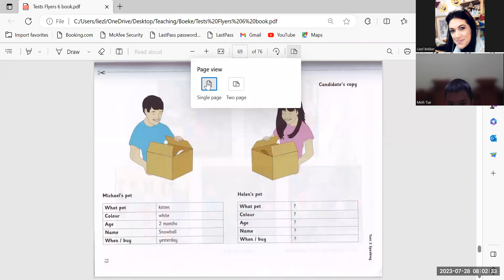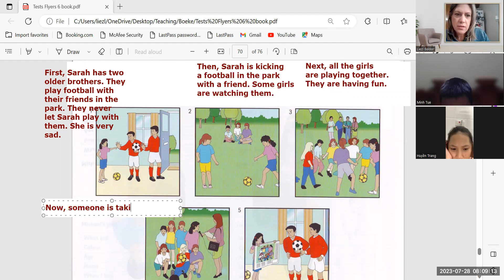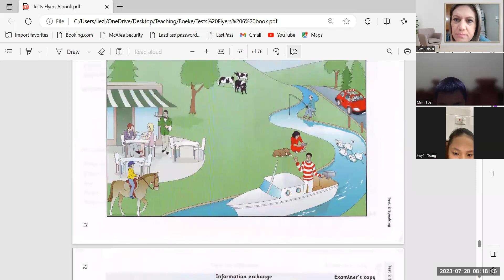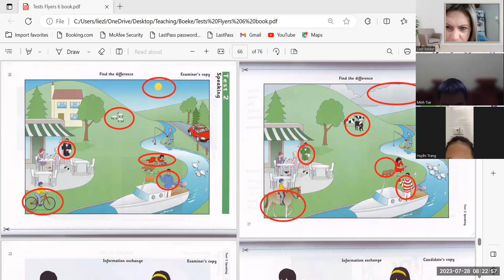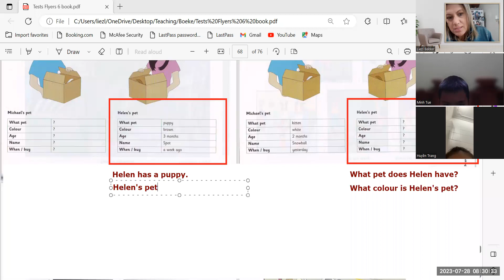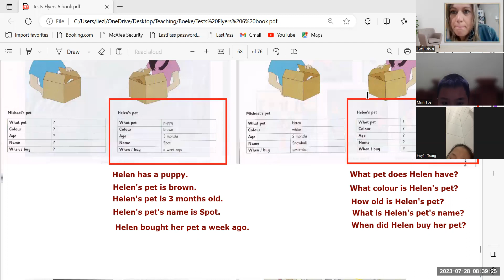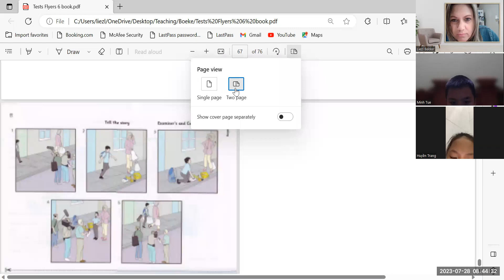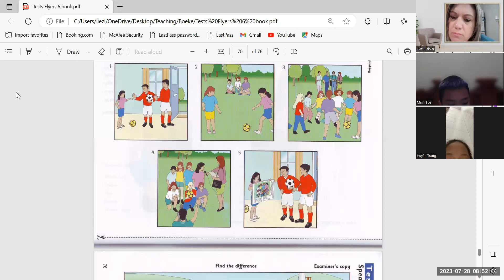Flyers 6 Minh Tue 4c + Huyen Trang 4c 28 07 23